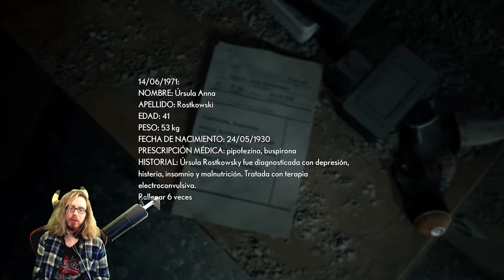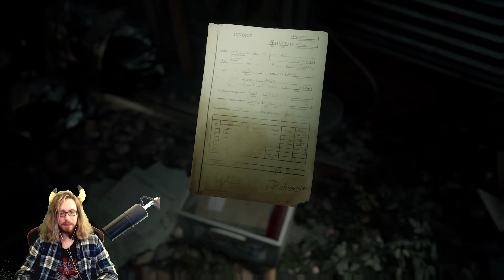THE MEDIUM | ¡CASI ME MUERO DEL SUSTO! | XBOX SERIES X | CAP #3 *2021*